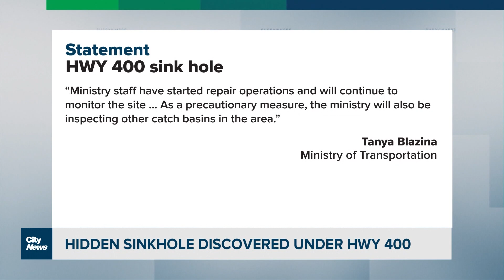Repairs start on HWY 400 sinkhole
The sinkhole behind a pair of lane closures on Highway 400 is finally getting some repairs. Police however are warning the work could take a few days and are telling commuters to expect delays. David Zura explains.